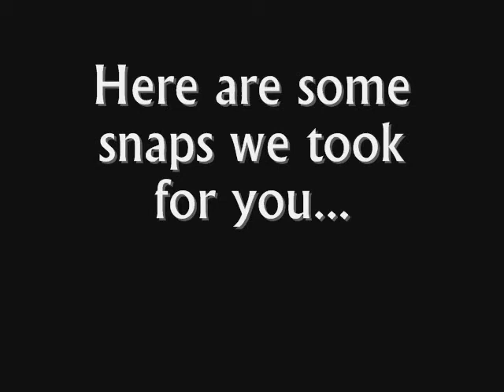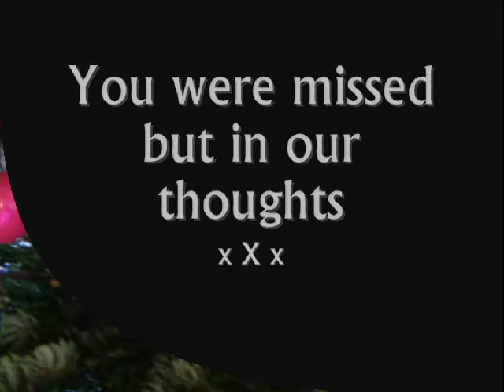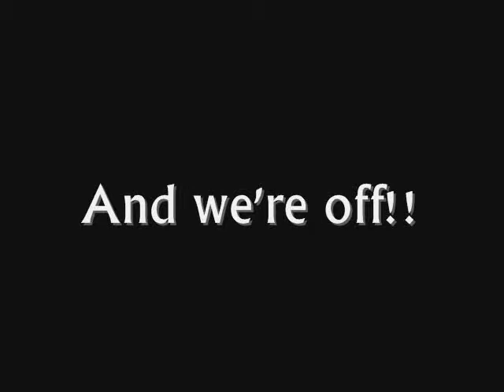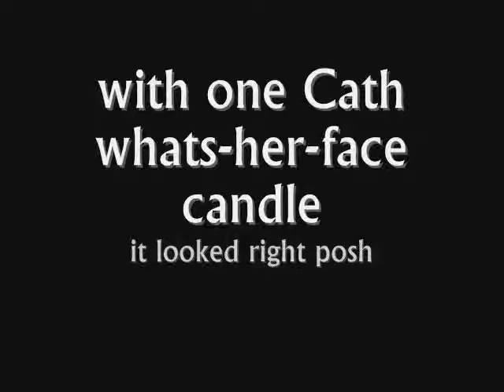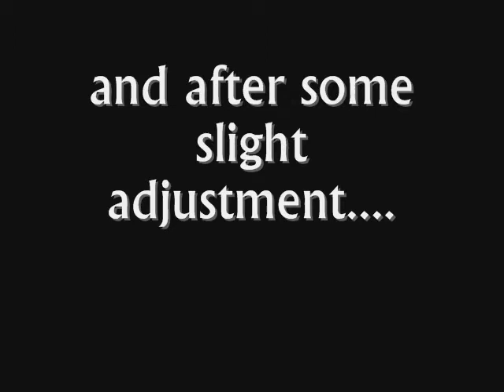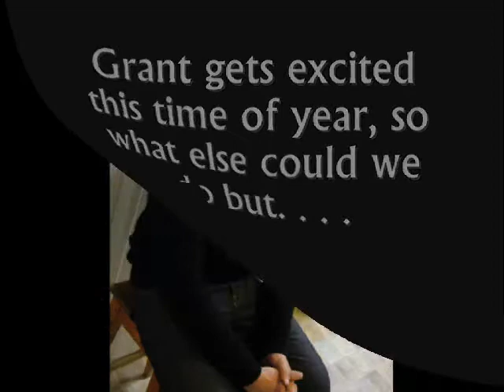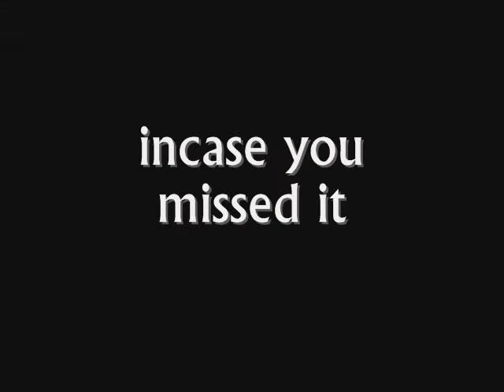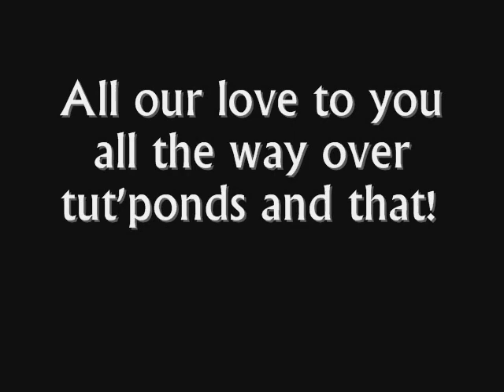A Christmas Present For Naomi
Here is a little video we made for you!